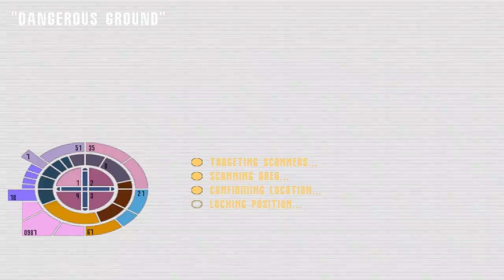Star Trek Voyager: Elite Force Walkthrough Mission Five ***Renewal*** (1080p FULL HD)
This is a continuation of a new series of "Let's Play" tutorials on one of my favorite Star Trek PC games, Star Trek Voyager: Elite Force!

Star Trek Elite Force for PC Expansion

To get it up to the quality level that you see in the walkthroughs, I first installed it on Windows 8 and then ran it in Windows XP Service Pack 3 compatibility mode.

From there I used Bink Video from the RAD Tools Suite to Fully Uncompress each of the cut-scenes and remaster them in MAGIX Movie Edit Pro 17.
Enjoy the bitter sweetness :)

(ALL RIGHTS FOR ANY COPYRIGHTED MATERIAL GO TO THEIR PROSPECTIVE OWNERS)